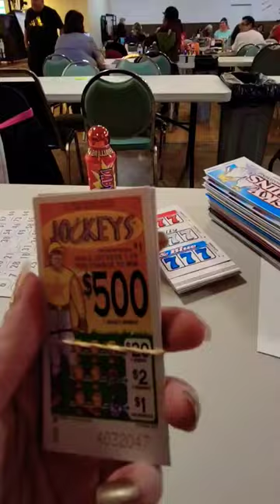Jockeys $500 Horse race game. Let's get Horses!